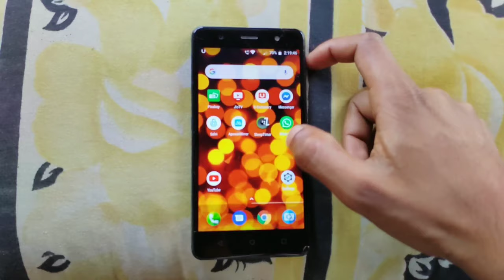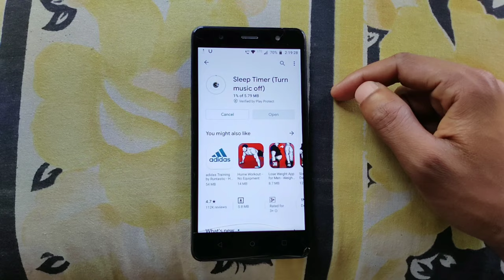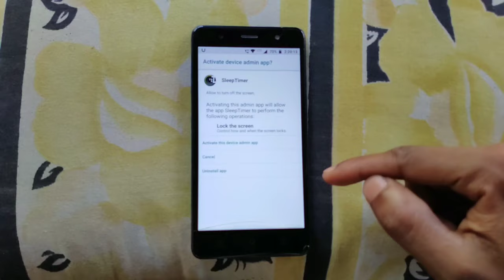ঘুমিয়ে পরলে Phone Automatic of হয়ে যাবে। How to phone of automatically.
বন্ধু রা আমি এই ভিডিও টি তে দেখিয়ে ছি রাতে phone use করতে করতে হঠাৎ ঘুম আসলে তখন phone নিজেই একাই of হয়ে যাবে।

টো বন্ধু রা ভিডিও টা শেষ পর্যন্ত দেখুন আর ভালো লাগলে অবশ্যই একটা লাইক করে দেবেন।